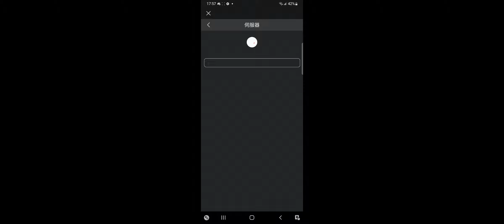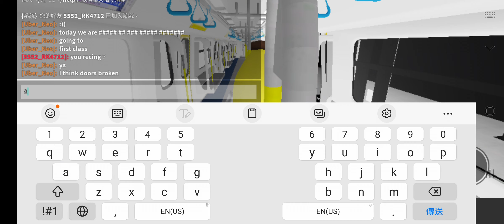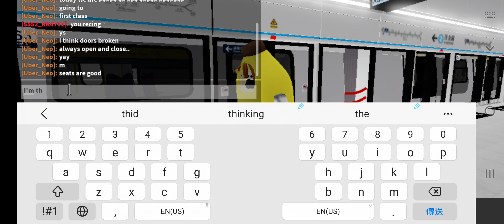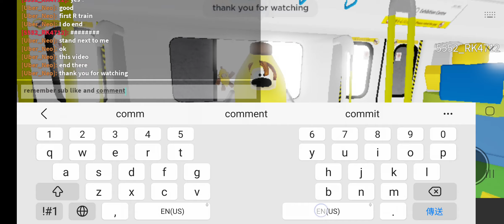八號風球加片 MTR R Train Ft.,@rk4712studio